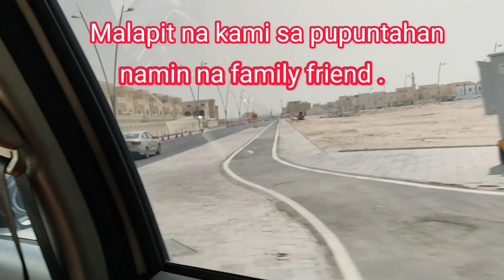Travel to Al Thumama, Doha, Qatar